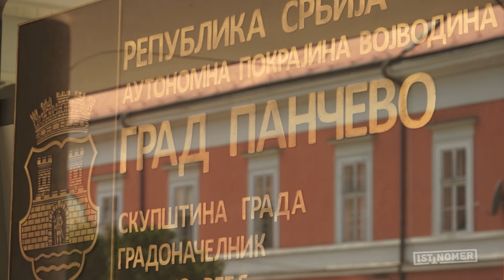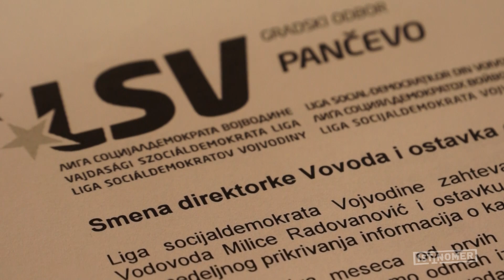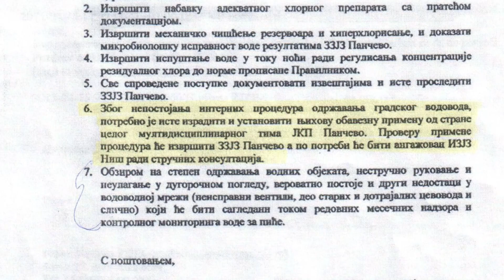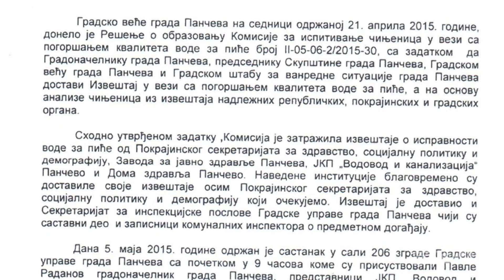Kakvu to vodu piju Pančevci?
„Politika i voda uvek daju loše hemijske reakcije“, kazala je direktorka pančevačkog "Vodovoda" Milica Radovanović,  podnoseći ostavku na tu funkciju. To se desilo nekoliko dana nakon što je pančevački  Zavod za javno zdravlje 5. juna obavestio “Vodovod” o povećanoj koncentraciji trihalometana ističući da bi trebalo obavestiti građane da ne koriste vodu sa vodovodne mreže. Tri dana nakon toga Gradski štab za vanredne situacije je objavio da se voda iz gradske mreže može ponovo koristiti za sve potrebe, pa i za piće i za kuvanje. Da li je voda u Pančevu zaista bila neispravna? Građani su zbunjeni, a ko je odgovoran?
Prilog Vesne Radojević.